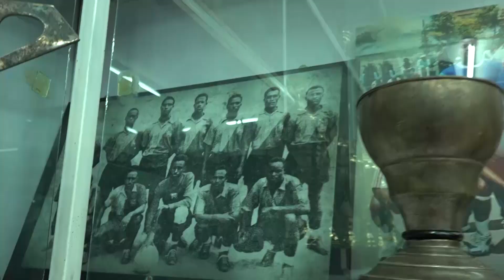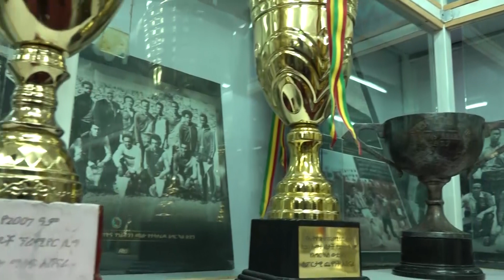የመቻል ስፖርት ክለብ ወቅታዊሁኔታ ከክለቡ የስፖርት ፕሬዝዳንት ኮረኔል ደረጄ መንግስቱ ጋር